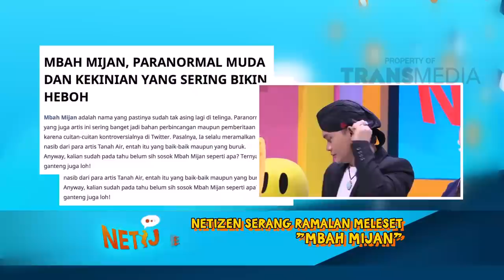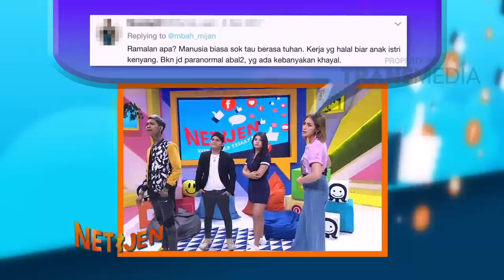NETIJEN - Ramalan Mbah Mijan Tentang Hubungan Richard Kyle & Jessica Iskandar (19/10/18) Part 2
NETIJEN
TAYANG SETIAP SENIN - JUM'AT PUKUL 14.30 WIB